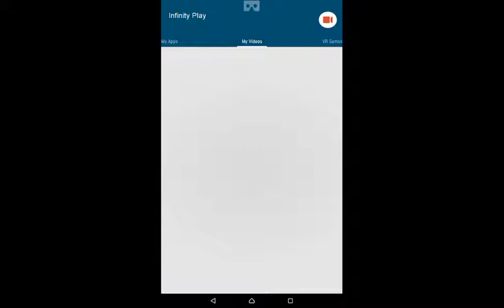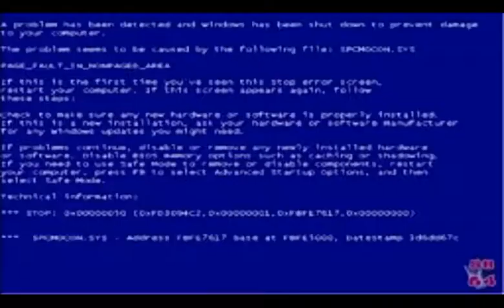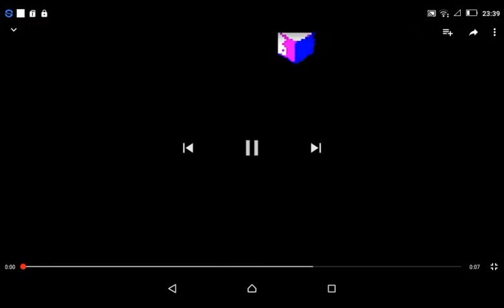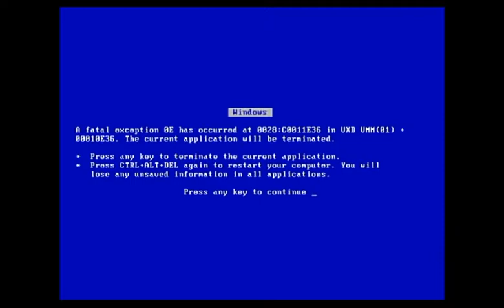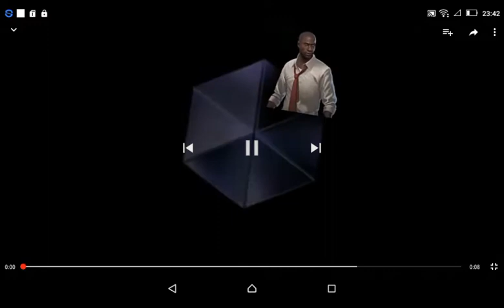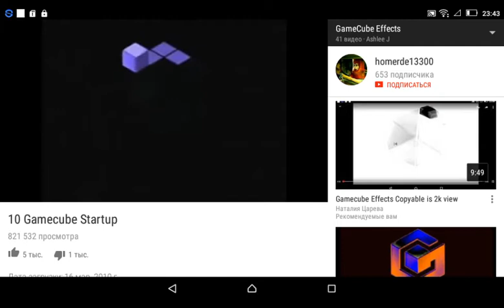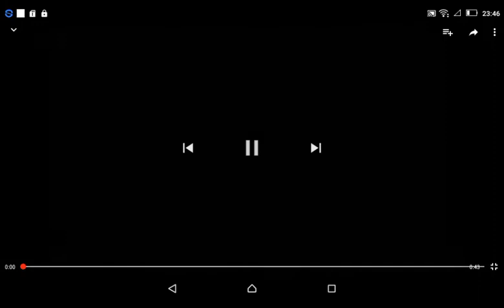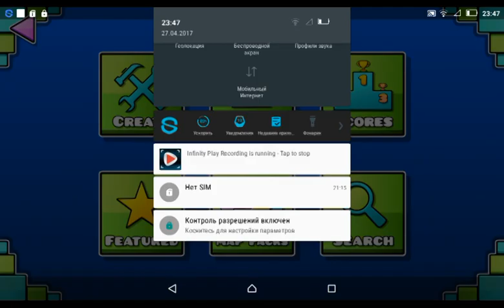Gamecube Startup Copyable is 47.8 Mj's & HeroesEff